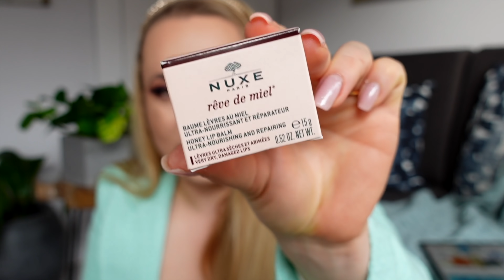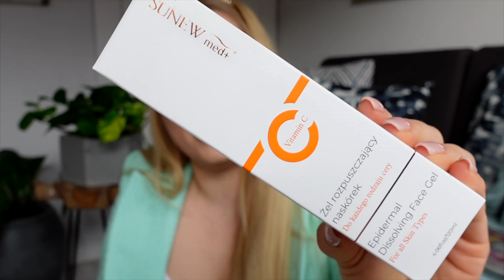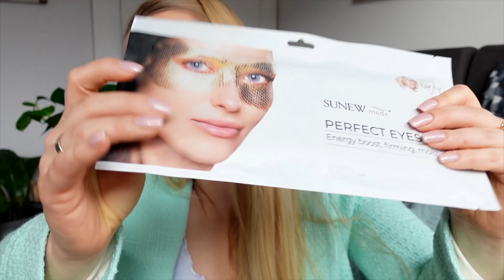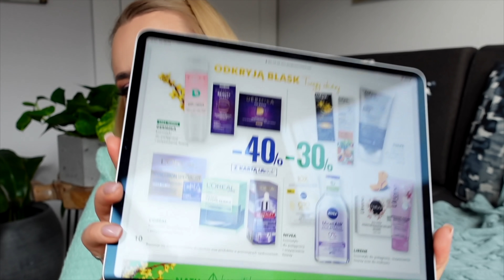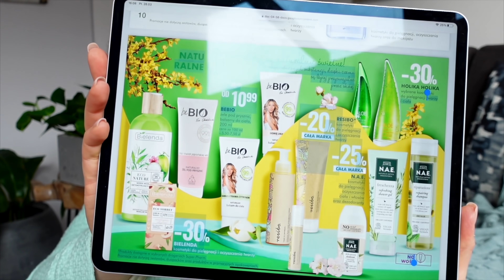WIELKIE WYPRZEDAŻE KOSMETYCZNE! ZROBIŁAM ZAPASY 🤩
Lubicie oglądać kosmetyczne haule zakupowe? Ja bardzo! Dziś przygotowałam dla Was taki film z przeglądem moich nowości i promocji z drogerii Super-Pharm! Pokazuję w nim mnóstwo produktów: kremy, maseczki, toniki, perfumy, cienie, pomadki.. zapas kosmetyków dla mnie i moich bliskich. Do tego opowiadam Wam o Folderze Kosmetycznym Wiosna i zawartych w nim okazjach :)

Film powstał we współpracy z Super-Pharm.

adres:
StylizacjeTV
WeWork, ul. Krucza 50
00-025 Warszawa